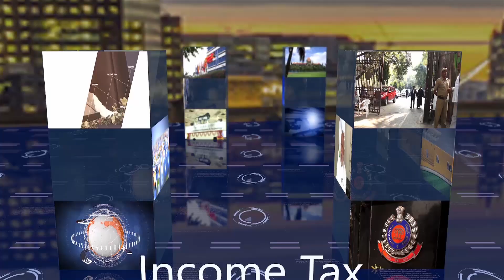The Week That Was - Episode 47 (July 16, 2016)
Forty seventh episode of The Week That Was